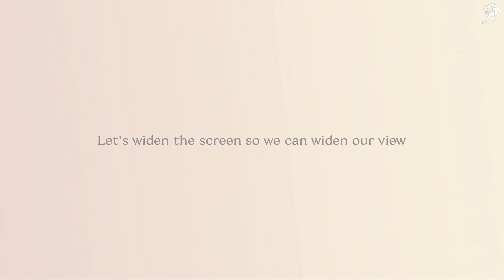PROCTOR GAMBLE Widen The Screen GREY Cannes Lions 2021 Film from The Work 705106 17210369